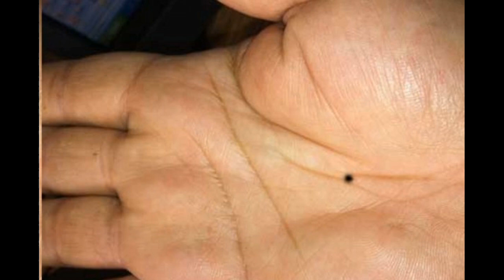শৰীৰত তিলৰ ফলাফল, Part 01